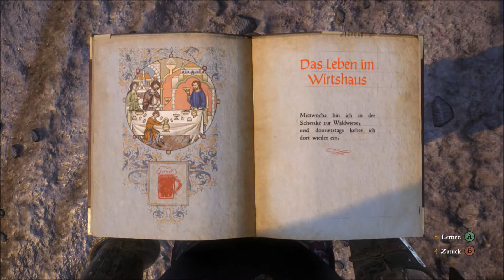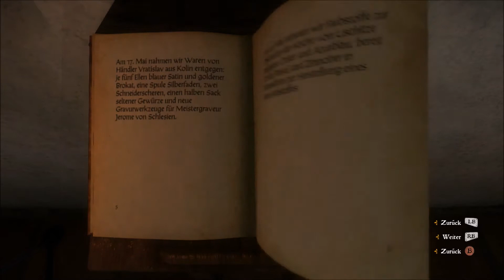Der Quecksilberdieb // Let's Play Kingdom Come: Deliverance #128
Wohin verschwindet das Quecksilber aus dem Sasauer Kloster?

Spiel: Kingdom Come: Deliverance
Erscheinungsjahr: 2018
Entwickler: Warhorse Studios

Outro: “Sour Tennessee Red (Sting)“ by “John Deley and the 41 Players“